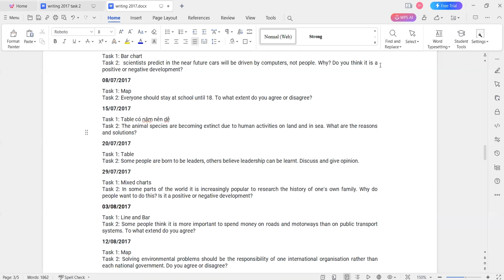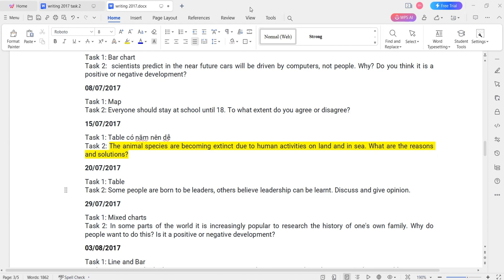Học sinh Thảo luận chủ đề 1 : Việc tác động của con người đối với tuyệt chủng các loài vật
Luyện viết IELTS
- Là kênh chia sẻ kiến thức Tự học IELTS  tại nhà, khám kiến thực tự rèn luyện tự giác học tập học sinh,sinh viên, người đi làm..
- Anh, Chị và các Bạn yêu thích và đừng quên nhấn ĐĂNG KÝ KÊNH và nhớ BẬT CHUÔNG THÔNG BÁO để đón xem những video mới nhất từ kênh Tự học IELTS  nhé và rất mong nhận được sự góp ý của Anh, Chị và các bạn trong và ngoài nước.
Cám ơn Anh, Chị và các bạn đã quan tâm và ủng hộ kênh.
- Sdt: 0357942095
@Bản quyền thuộc về Tự học IELTS
@ Không sao chép dưới mọi hình thức
@Copyright by Tự học IELTS